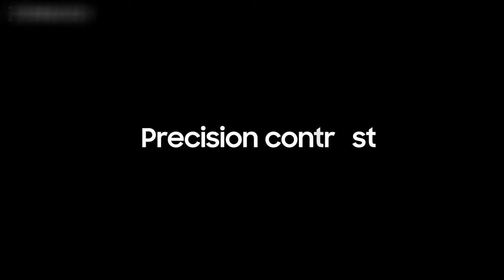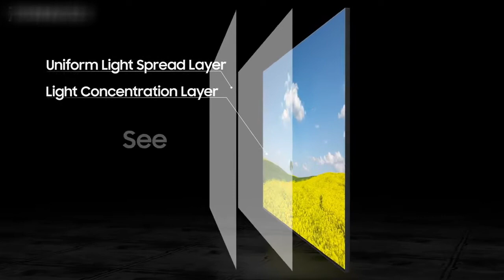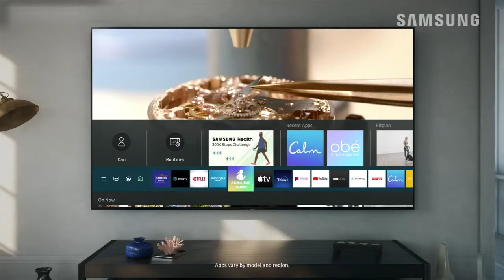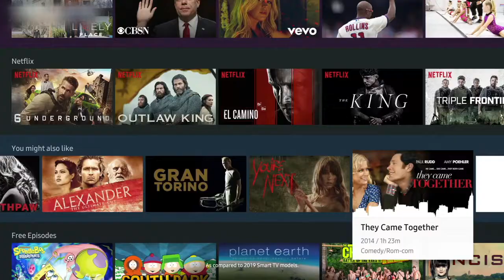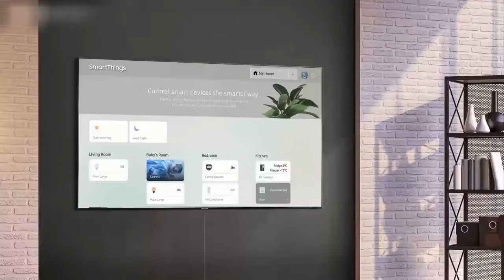5 Best SAMSUNG TVs 2020 || Best Samsung TV for Gaming 2020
In today's video are 5 best Samsung TVs for 2020.

► 1. Samsung Q70 Series 55-Inch Smart TV
► 2. Samsung 65" Q900TS QLED 8K UHD Smart TV
► 3. Samsung 43-inch Class Crystal UHD TU-8000 Series
► 4. Samsung 43" Class The Frame QLED Smart 4K UHD TV
► 5. Samsung Q90 Series 65-Inch Smart TV